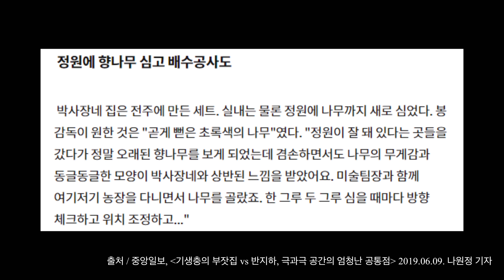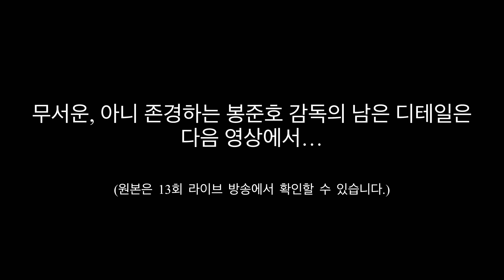찬양하라] 이 정도까지인지 몰랐던 봉준호감독의 영화 속 식물 디테일 / Plant detail in [parasite], directed Bong jun-ho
When looking at Korea's climate, season, and trend,
How good are the plant details in this film?